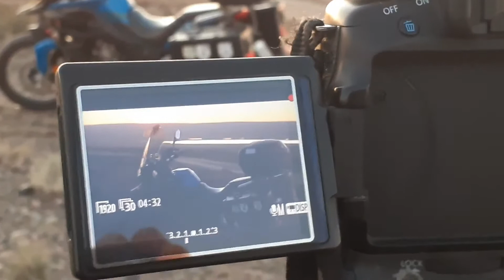atardecer con la Leona viajera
una tarde cualquiera y un atardecer . .
y mi modelo brilla como siempre y un regreso a todo power.